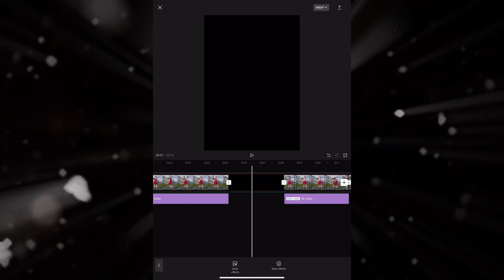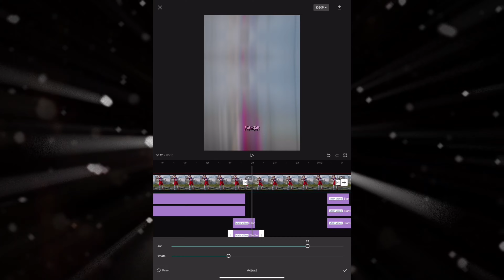CapCut shake tutorial 🔥